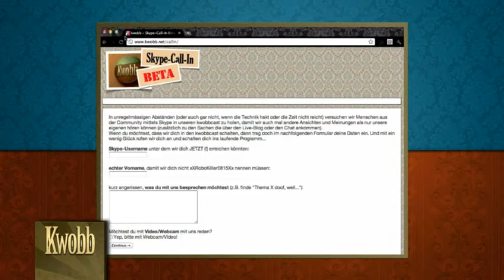kwc30: GTA5, Uncharted 3, EA Origin, Microsoft-Roadmap, Datenschutz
kwobbcast #30 Live vom 03. November 2011
(der am Weltmännertag)
Sven, Micha und Gast Severin (BackupTV.de) plaudern über GTA5, Datenschutz bei Facebook und EA Origin, geleakte Microsoft-Roadmaps, Uncharted 3 und und und...